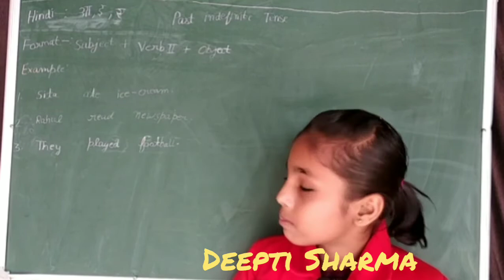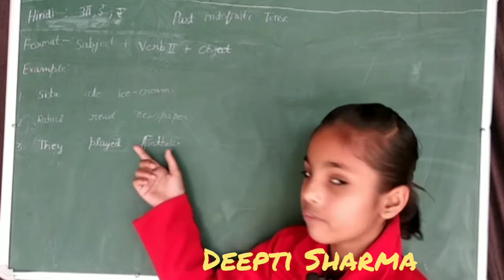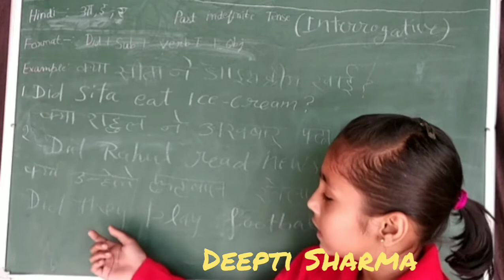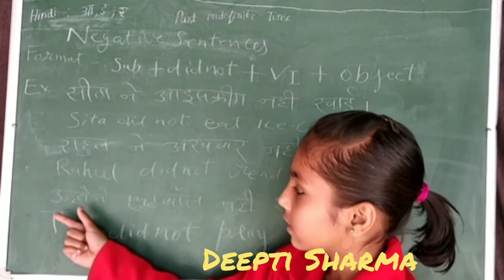Past Indefinite Tense by Deepti Sharma English Classes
Past Indefinite Tense by Deepti Sharma